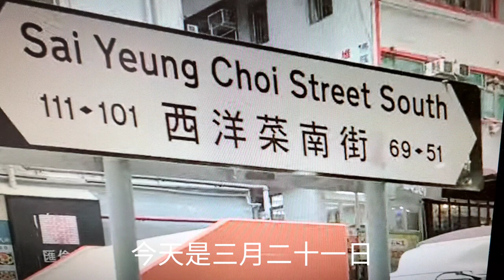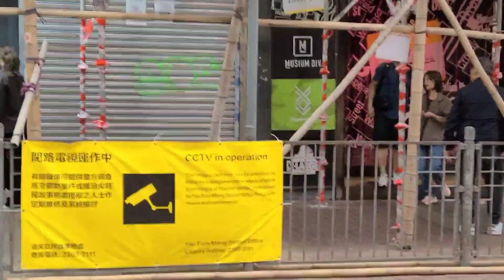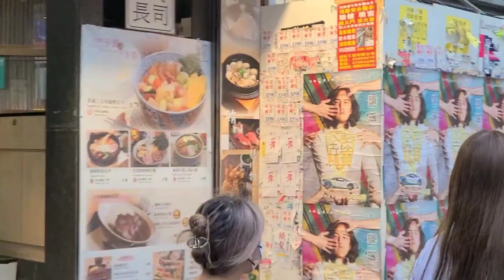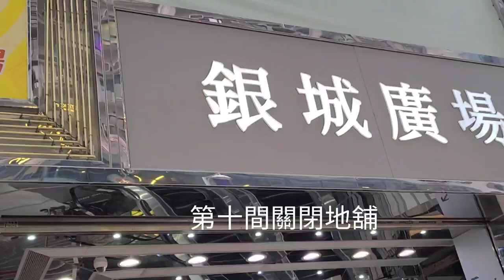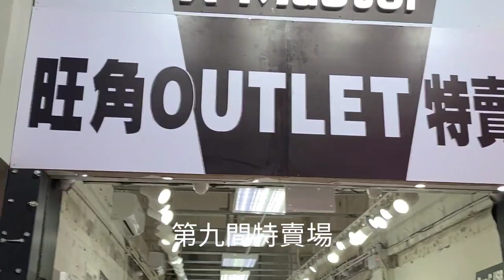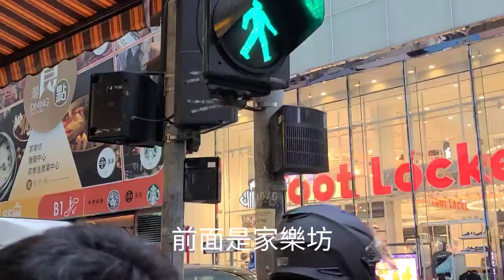【執笠知多少 】 ( 1 )【3個月後重來 】西洋菜南街至登打士街家樂坊一段空舖及現時轉為特賣場, 看看現時情況如何 2023年3月26日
【執笠知多少 】 ( 1 )【3個月後重來 】西洋菜南街至登打士街家樂坊一段空舖及現時轉為特賣場, 看看現時情況如何
3個多月前(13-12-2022)為空舖12間, 散貨場10 間
現時(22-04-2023 )空舖12間, 散貨場10 間
結果, 情況相同，沒有改變.
#【執笠知多少】 ( 1 )【3個月後重來 】西洋菜南街至登打士街家樂坊一段